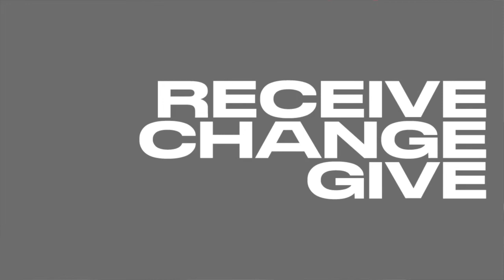Sunday Message | November 28, 2021